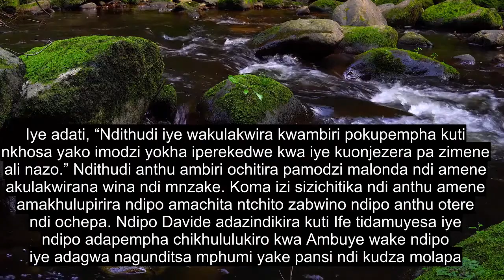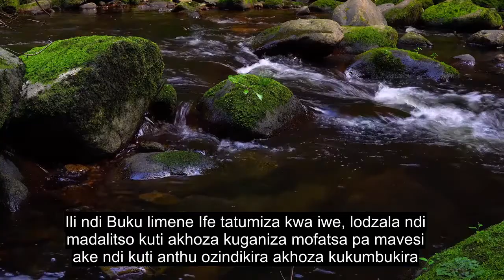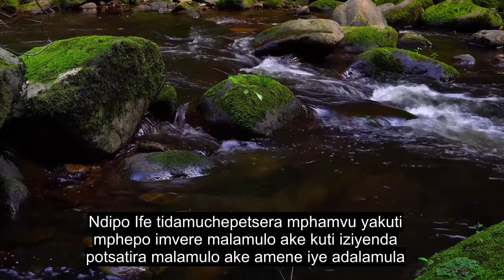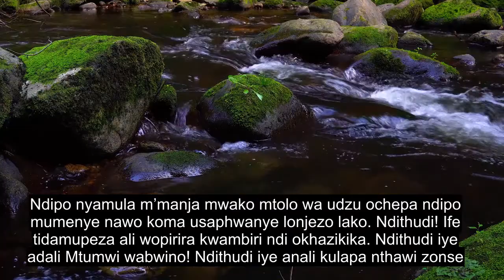Mutu 38 Kalata Saad, Most Heart Touch Quran Recitation, 90+ Mawu Omasulira